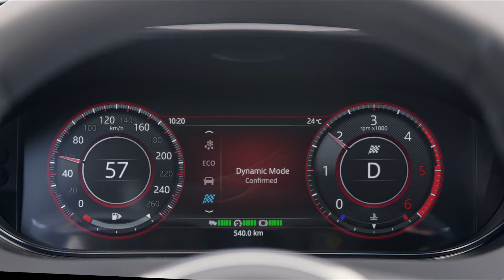Jaguar E-PACE | Niall McCann, NVH Engineer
Advanced noise, vibration and harshness project engineer, Niall McCann talks us through what goes into creating the soundscape of the Jaguar E-PACE.